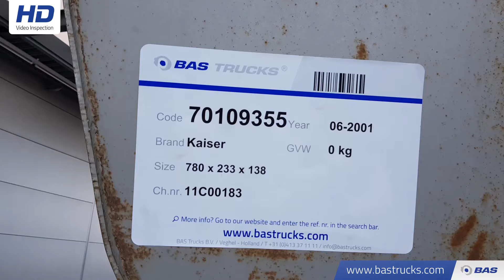70109355 Kaiser 25m3 Stahl Kipper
Kaiser 25m3 Stahl Kipper